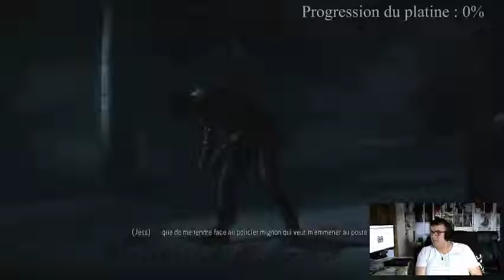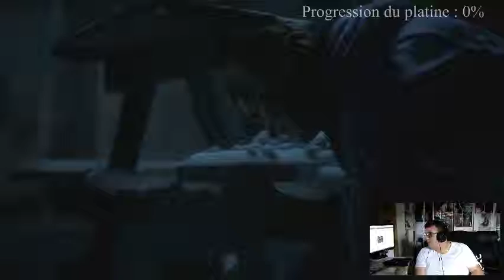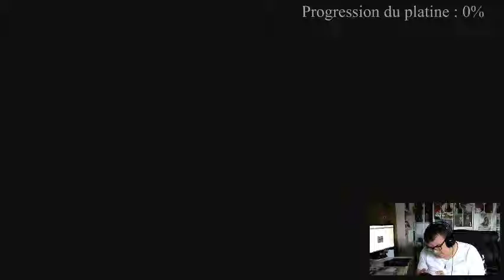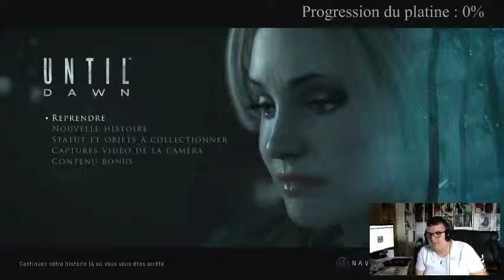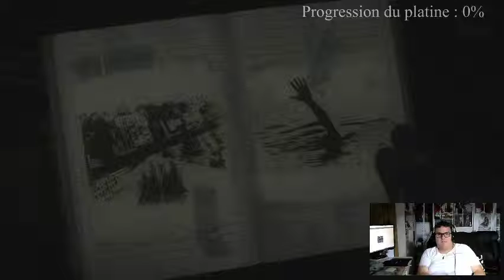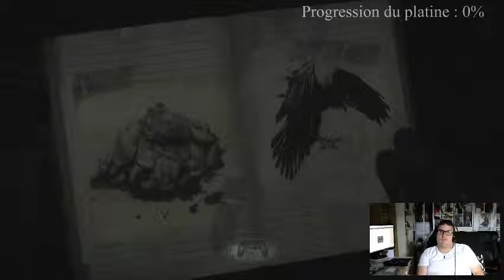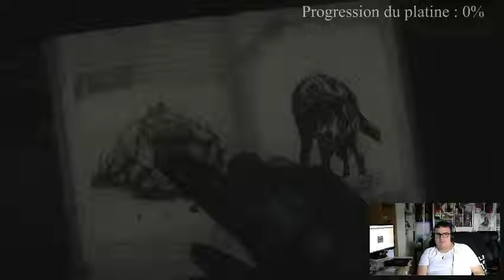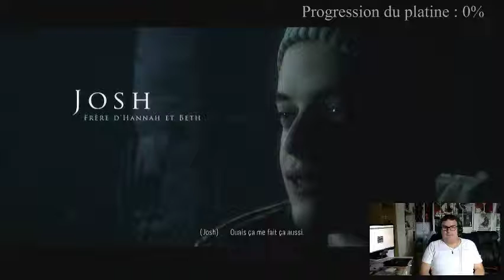[Ben aux platines] Until Dawn (1) (Part 5)